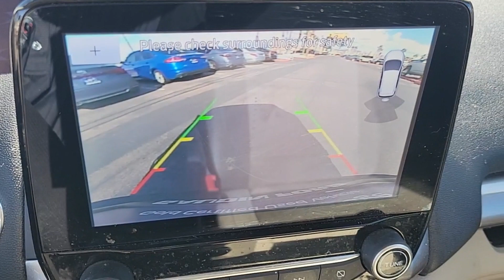2020 FORD ECOSPORT Las Vegas, Henderson, Boulder City, Willow Branch, Nelson, NV 23T1683A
Diamond White Used 2020 FORD ECOSPORT SE FWD available in Las Vegas, Nevada at Gaudin Ford. Servicing the Henderson, Boulder City, Willow Branch, Nelson, NV area.

Gaudin Ford
6625 West Roy Horn Way

We are the number 1 Certified Pre-Owned Ford Dealer in Nevada!brCertified. 2020 Ford EcoSport SE Odometer is 9167 miles below market average! CARFAX One-Owner. 27/29 City/Highway MPG 4-Wheel Disc Brakes 6 Speakers ABS brakes Air Conditioning Dual front impact airbags Dual front side impact airbags Emergency communication system: SYNC 3 911 Assist Equipment Group 200A Front anti-roll bar Front wheel independent suspension Knee airbag Low tire pressure warning Occupant sensing airbag Overhead airbag Rear side impact airbag Remote keyless entry.brbrbrGaudin Ford proudly offers our customers home delivery services virtual product presentations and home test drives. Inquire for details.
Side Impact Beams,Rear Parking Sensors,Low Tire Pressure Warning,Dual Stage Driver And Passenger Front Airbags,Safety Canopy System Curtain 1st And 2nd Row Airbags,Airbag Occupancy Sensor,Mykey System -inc: Top Speed Limiter, Audio Volume Limiter, Early Low Fuel Warning, Programmable Sound Chimes and Beltminder w/Audio Mute,Rear Child Safety Locks,Outboard Front Lap And Shoulder Safety Belts -inc: Rear Center 3 Point, Height Adjusters and Pretensioners,Back-Up Camera,6-Way Passenger Seat -inc: Manual Recline, Height Adjustment and Fore/Aft Movement,60-40 Folding Split-Bench Front Facing Flip Forward Cushion/Seatback Premium Cloth Rear Seat,Manual Tilt/Telescoping Steering Column,Mobile Hotspot Internet Access,Leather Steering Wheel,Front Cupholder,Rear Cupholder,Compass,Cruise Control w/Steering Wheel Controls,HVAC -inc: Underseat Ducts and Supplemental Heater,Automatic Air Conditioning,Illuminated Glove Box,Driver Foot Rest,Full Cloth Headliner,Interior Trim -inc: Metal-Look Instrument Panel Insert, Metal-Look Door Panel Insert, Metal-Look Console Insert and Metal-Look Interior Accents,Leather/Metal-Look Gear Shifter Material,Day-Night Rearview Mirror,Driver And Passenger Visor Vanity Mirrors w/Driver And Passenger Illumination, Driver And Passenger Auxiliary Mirror,Full Floor Console w/Covered Storage, Mini Overhead Console w/Storage and 2 12V DC Power Outlets,Front Map Lights,Fade-To-Off Interior Lighting,Carpet Floor Trim,Cargo Area Concealed Storage,Rigid Cargo Cover,Tire Inflator & Sealant Kit,Cargo Space Lights,Instrument Panel Bin, Driver / Passenger And Rear Door Bins,Delayed Accessory Power,Driver Information Center,Outside Temp Gauge,Analog Appearance,Manual Adjustable Front Head Restraints and Manual Adjustable Rear Head Restraints,Front Center Armrest and Rear Center Armrest,1 Seatback Storage Pocket,Securilock Anti-Theft Ignition (pats) Immobilizer,2 12V DC Power Outlets,Air FiltrationStreaming Audio,Integrated Roof Antenna,Bluetooth Wireless Phone Con